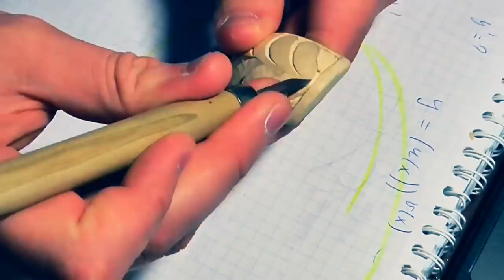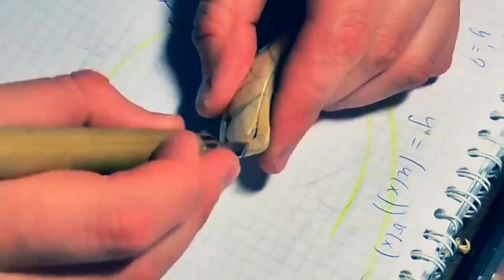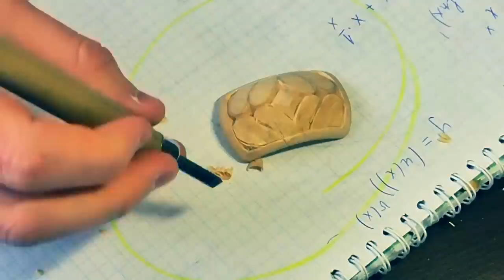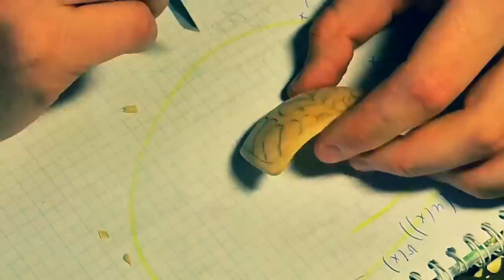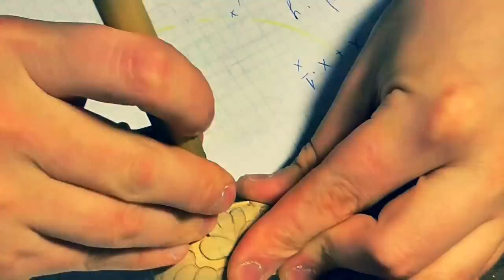Woodcarving | Carved Bracelet | handmade | art | Carving On Wood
Carved bracelet is a good gift to his girlfriend. Carving On Wood
Carved Bracelet | woodcarving | handmade | art | wood processing
Tallada Pulsera | tallado en madera | handmade | Arte | transformación de la madera

likes and subscriptions make me do videos more often!

Tools: W- 10 YOSHIHARU "Santomo" series Carving Knife 10 pcs set && R- 7 YOSHIHARU "Santomo" series Carving Knife 7 pcs set

wood material - lime tree

Wood carving is a form of working wood by means of a cutting tool (knife) in one hand or a chisel by two hands or with one hand on a chisel and one hand on a mallet, resulting in a wooden figure or figurine, or in the sculptural ornamentation of a wooden object. The phrase may also refer to the finished product, from individual sculptures to hand-worked mouldings composing part of a tracery.

The making of sculpture in wood has been extremely widely practiced but survives much less well than the other main materials such as stone and bronze, as it is vulnerable to decay, insect damage, and fire. It therefore forms an important hidden element in the art history of many cultures.[1] Outdoor wood sculptures do not last long in most parts of the world, so that we have little idea how the totem pole tradition developed. Many of the most important sculptures of China and Japan in particular are in wood, and the great majority of African sculpture and that of Oceania and other regions. Wood is light and can take very fine detail so it is highly suitable for masks and other sculpture intended to be worn or carried. It is also much easier to work than stone.

Some of the finest extant examples of early European wood carving are from the Middle Ages in Germany, Russia, Italy and France, where the typical themes of that era were Christian iconography. In England, many complete examples remain from the 16th and 17th century, where oak was the preferred medium.
Vyřezávané náramek | řezbářské | ruční | art | Zpracování dřeva
Snidade armband | träsnideri | handgjorda | konst | träförädling
Uklesan Narukvica | woodcarving | ručne | Umjetnost | drvna
Bracelet sculpté | sculpture sur bois | main | art | transformation du bois
Veistetty rannekoru | puuveistoksia | käsintehdyt | taide | puunjalostus
Izrezljane Zapestnica | woodcarving | ročno | art | predelavo lesa
Vyrezávané náramok | rezbárske | ručné | art | Spracovanie dreva
Царвед Наруквица | дуборез | ручно | уметност | обрада дрвета
Sculptate brățară | sculptură în lemn | manual | arta | prelucrare a lemnului
Bracelete esculpido | talha | handmade | arte | processamento de madeira
Rzeźbione Bransoletka | drewniana | handmade | sztuka | obróbka drewna
Skåret armbånd | treskjæring | håndlaget | art | treforedling
Carved Bracelet | houtsnijden | handgemaakte | art |
houtverwerking
Geschnitzt Armband | Holzschnitzereien | handgefertigt | art | Holzverarbeitung
Tekinto Apyrankė | drožyba | Rankų darbo | Menas | Mediena, medienos apdorojimas
Cirsts aproce | kokgriezumu | roku | art | kokapstrāde
조각 팔찌 | 목각 | 핸드 메이드 | 기술 | 목재 가공
Білезік Кесетін | ою | қолмен | арт | ағаш өңдеу
Rista Armband | útskurð | Vestfirskt | list | viður vinnslu
Snoite Bracelet | snoíodóireacht adhmaid | lámhdhéanta | ealaíne | próiseáil adhmaid
Udhugget Armbånd | træskærerarbejder | håndlavet | kunst | træforarbejdning
Σκαλιστή Βραχιόλι | ξυλογλυπτική | χειροποίητα | τέχνη | επεξεργασία ξύλου
Faragott karkötő | fafaragó | merített | művészet | fafeldolgozás
Издълбани Гривна | дърворезба | ръчна изработка | изкуство | дървообработване
Փորագրված Bracelet | woodcarving | ձեռագործ | art | Փայտամշակման